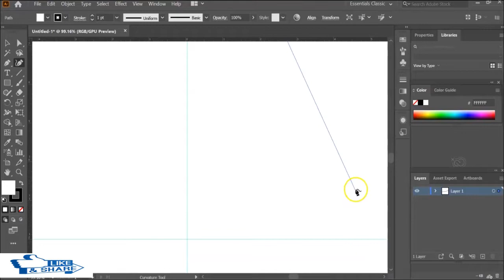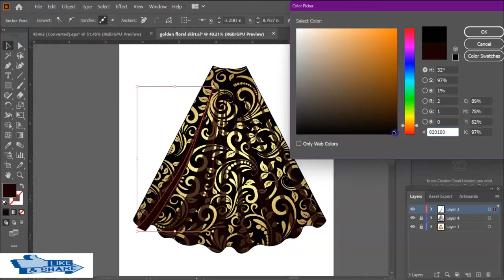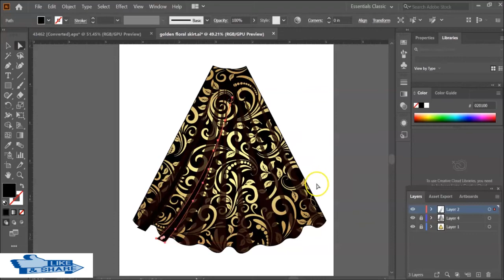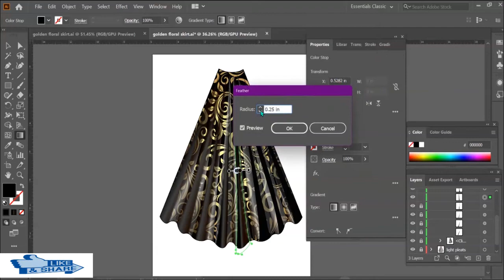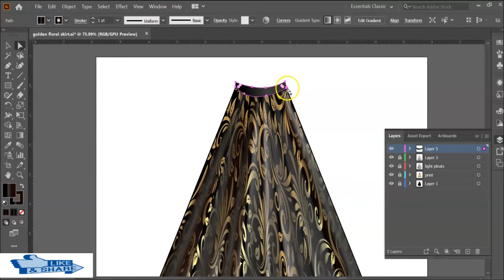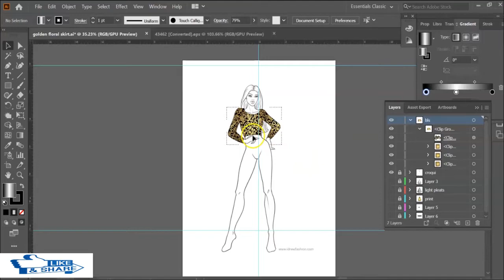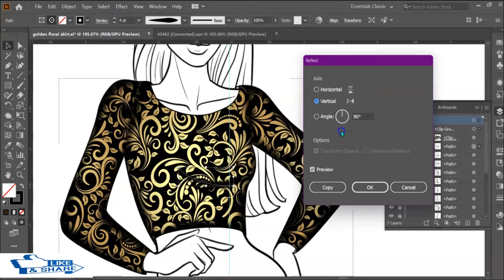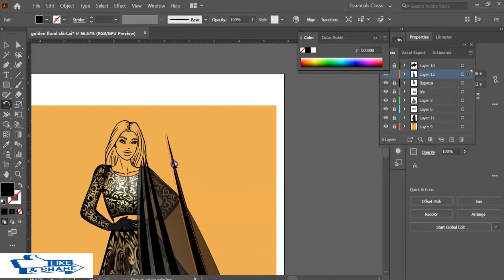how to draw party wear lehanga in illustrator | digital illustration | Illustrator full tutorial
Digital Fashion illustration